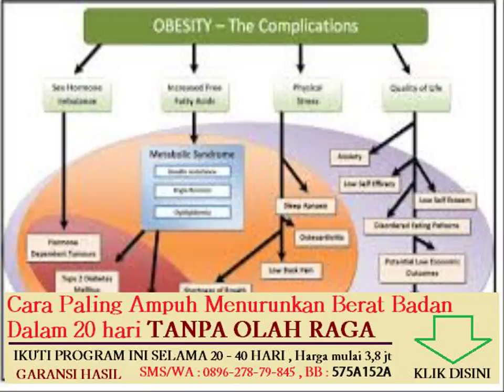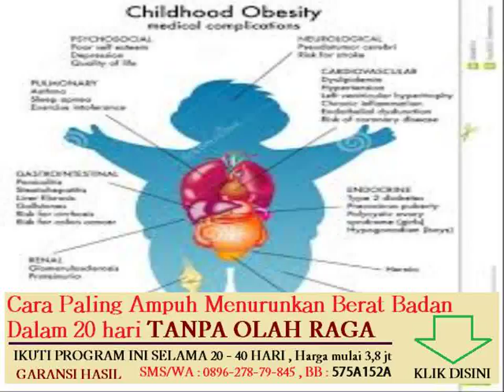tabel pencernaan karbohidrat protein dan lemak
makanan yang bisa menaikan berat badan dengan cepat